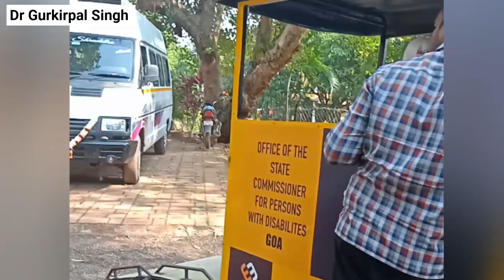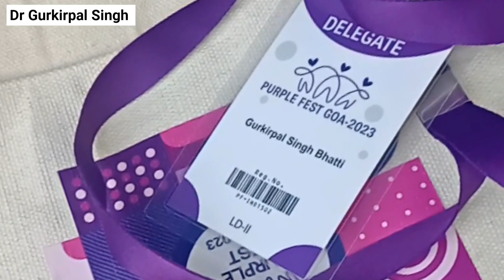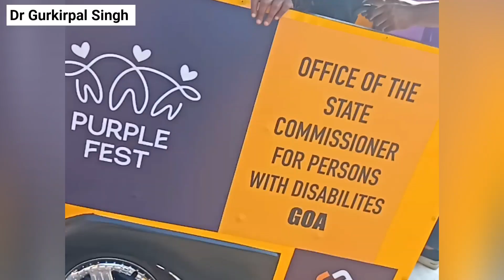At Purple Fest with Samitha Sadasivan ll Dr. Gurkirpal Singh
The first morning at the hotel provided by the Purple Fest organizers. And how we reached the venue of the fest at the office of Entertainment Society Of Goa. Have look how me and Manav Goel did it.
The Purple Fest Goa 2023 was an all-inclusive event organized by the Office of the State Commissioner for Persons with Disabilities Goa, in collaboration with Directorate of Social Welfare Goa and Sports Authority of Goa. It took place on from 06th to 8th January in Panaji, Goa.There were engaging panel discussions, artistic live performances, exhibitions and immersive experience zones, and many other activities.

I was born with spina bifida and was not able to attain formal schooling until my late teens. However, this did not deter me from pursuing my dreams and becoming a lifelong learner.

I have been a non-formal learner for most of my academic journey kick started from eighth standard and culminated in a PhD in Education with UGC scholarship. I have put myself into different challenges, both physical and mental, and I love to push myself to my limits.

Through my channel, I want to share my experiences and inspire others to break down barriers and achieve their goals, no matter what obstacles they may face. I am passionate about changing the way people perceive people with disabilities, and I hope to make a positive impact on the world by promoting inclusivity and equality.

Join me on my journey as I share my insights, challenges, and achievements. Together, we can challenge our limits and overcome any obstacles that come our way.